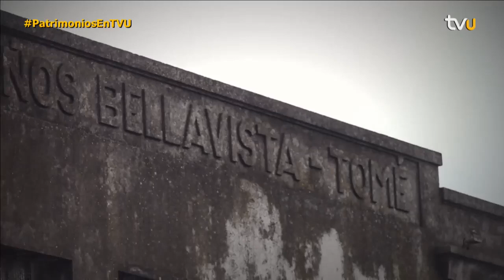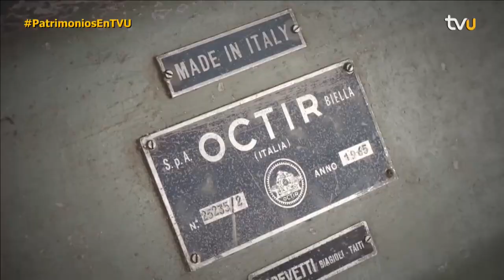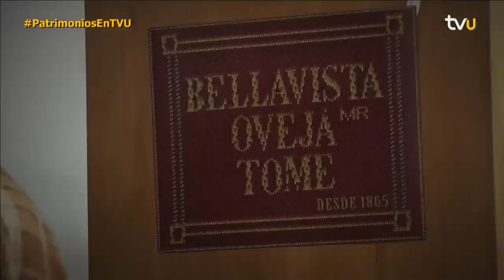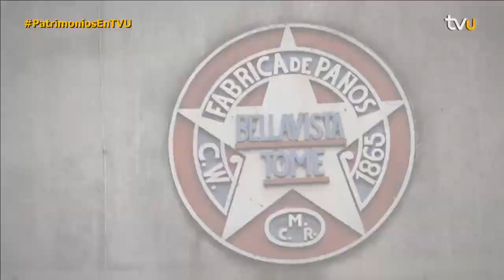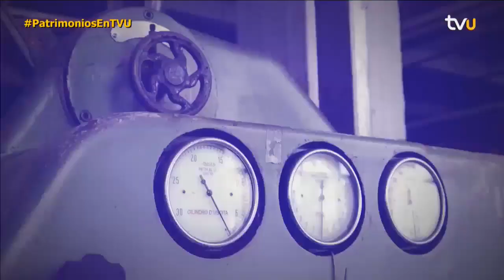PatrimonioEnTVU: Bellavista Oveja Tomé, testigo de las transformaciones del país